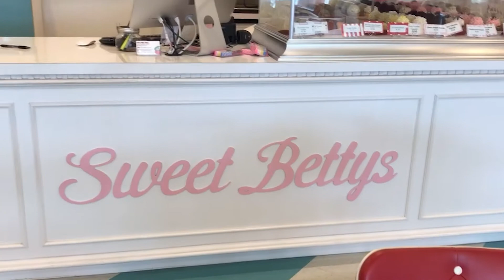Legence Bank - Feature Friday - Sweet Bettys Bakery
This week’s Feature Friday is Sweet Bettys Bakery in Evansville, IN. Sweet Bettys Bakery is an avant-garde boutique and vintage inspired bakery founded by Andrea Miles. Not only does the store offer delicious treats, the boutique offers an eclectic mix of merchandise that reflects Andrea’s love of baking, all things vintage and Los Angeles culture. The bakery offers classic baked goods, unique sugar creations and custom-designed cakes. They also serve coffee and vintage bottled sodas to complement their sweet treats.

For more than 110 years, we have provided a customer-focused commitment to quality that never stops for the individuals, families, businesses, and communities we serve. Legence is a community bank that cares about your success.

Equal Housing Lender | Member FDIC